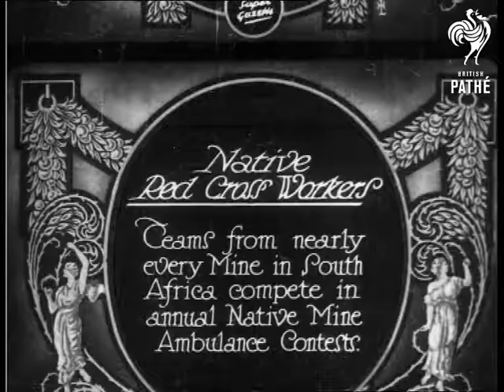Native Red Cross Workers (1928)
Item title reads - NATIVE RED CROSS WORKERS Teams from nearly every mine in South Africa compete in annual native mine ambulance contests.

L/S of a mine with people stood about in front of it.  M/S of men at the entrance to the mine, people stand around the outside and watch.  A team of Red Cross workers carry a man out from the mine and lay him on the ground.  M/S as they bandage him.  M/S of people watching.  M/S of them preparing to lift him and laying him gently on a stretcher, his head is supported by a bandage tied around the neck of one of the ambulance men.  M/S as he is carried out strapped to the stretcher.
 FILM ID:766.26